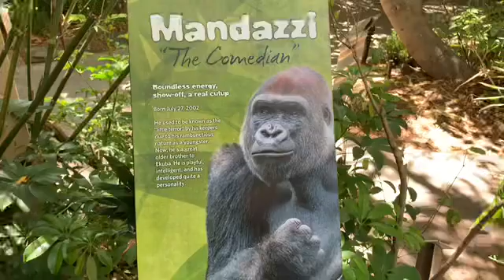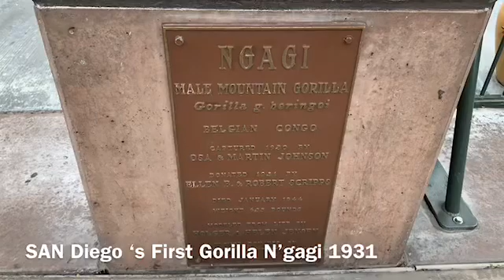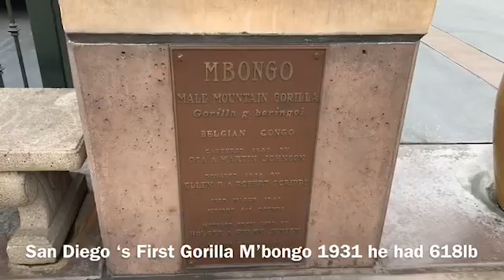Gorilla Maka, Mandazzi and Ekuba San Diego Zoo 🦍ゴリラ マカ マンダチ エクバ ランチ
ゴリラ マカ, マンダチ,  エクバ兄弟 サンディエゴ動物園 Gorilla Maka, Mandazzi, Ekuba　 San Diego Zoo サンディエゴ動物園

Bachelors Brothers: Maka, Ekuba and Mandazzi. San Diego Zoo サンディエゴ動物園
Father Memba Mother Jessica

Maka：6//20/1995　マカは遺伝子の病気のため　大人のシルバーバック 雄だが　体はとても小さい。131kg
だが　心はとても大きく　優しい。
この群れのアルファ　シルバーバック。

Mandazzi: 7/27/2002　マンダチは子供のころは一番やんちゃ坊主だったが、いまはイクバの兄としてしっかりしているｗ！181kg

Ekuba:3/05/2006　イクバは　グループの中でも平和を作る　大切なパートを補っているｗ　最近は独立してきている。
体は　マンダチよりも大きくなると予想されている。